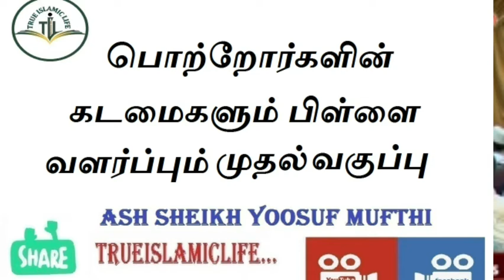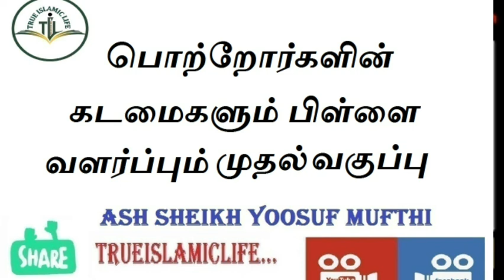173 - பொற்றோர்களின் கடமைகளும் பிள்ளை வளர்ப்பும் முதல் வகுப்பு / அஷ் ஷெய்க் யூசுஃப் முஃப்தி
Islamic Related Speech In (Tamil) Bayan By Ash Sheikh Yoosuf Mufthi
அஷ் ஷெய்க் யூசுஃப் முஃப்தி
Please Visit Our Youtube Channel Trueislamiclife For More Interesting Bayan Spread This To All Our Brother & Sister 🤝🤝இம்மைக்கும், மறுமைக்கும் உண்டான இஸ்லாமிய மார்க்கம் சம்பந்தமான உண்மைகளையும் சிறப்பான முறையில் சிறந்த அறிஞர்களின் வாயிலாக கேட்டு, அறிந்து விளங்கிட நம்முடைய YOUTUBE சேனல் "Truelslamiclife" Sadaqnargis" பதிவு செய்து தொடர்ந்து கேட்டு பயன் பெறுங்கள். 🤝🤝🤝